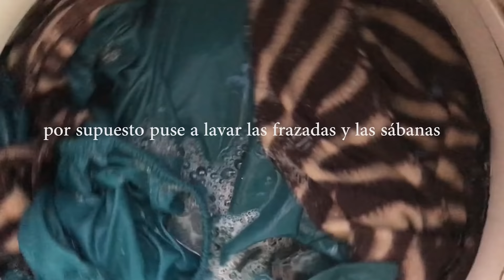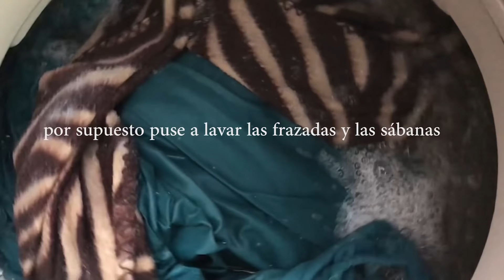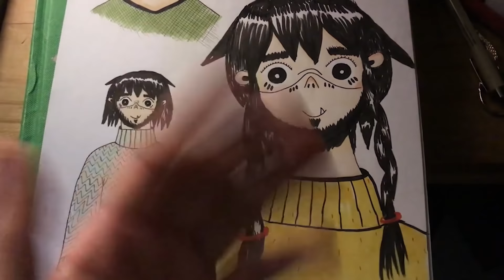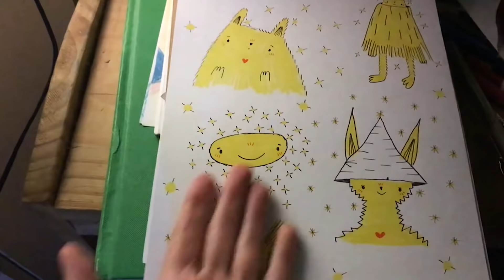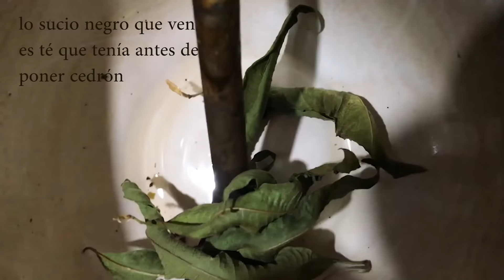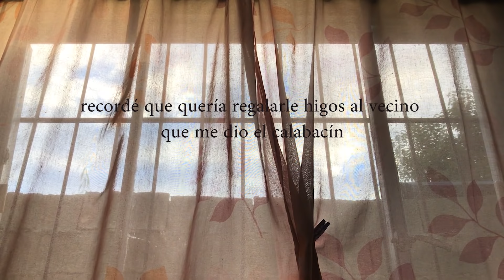Una semana conmigo IV 🍀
Instagram de Pachito: @pachito_ser

Otro Instagram: @amiguesilustrados